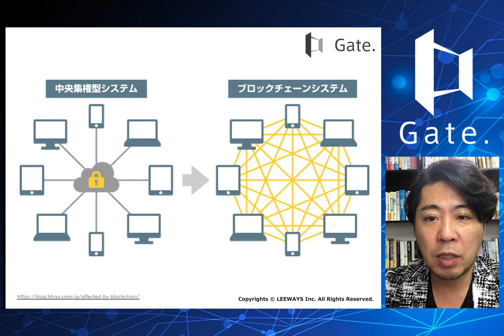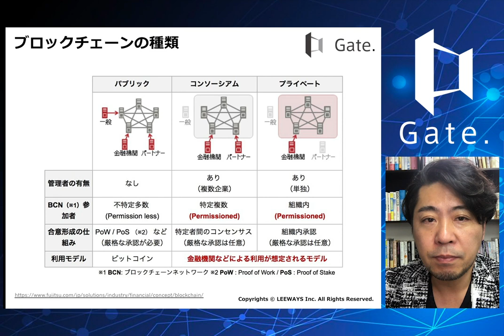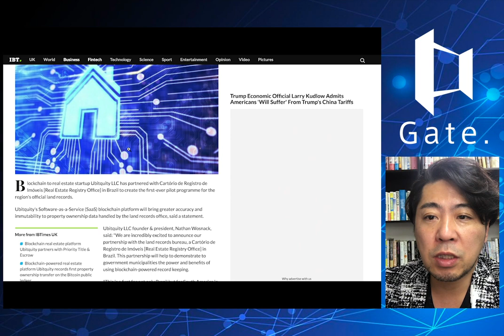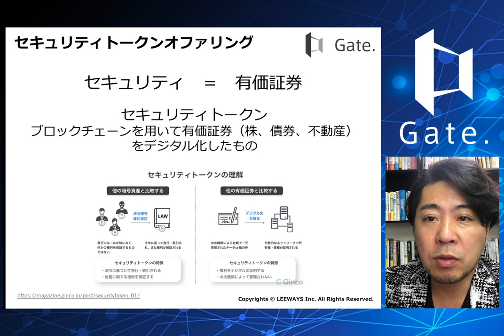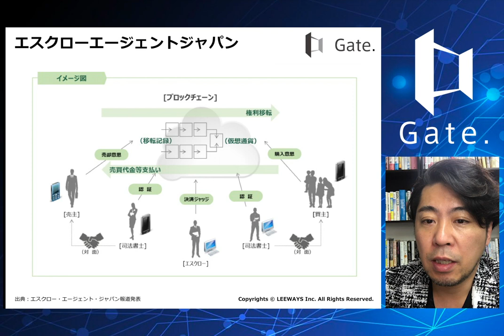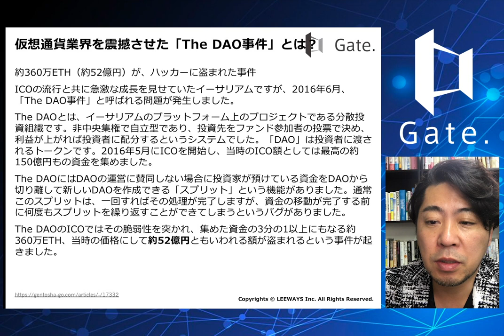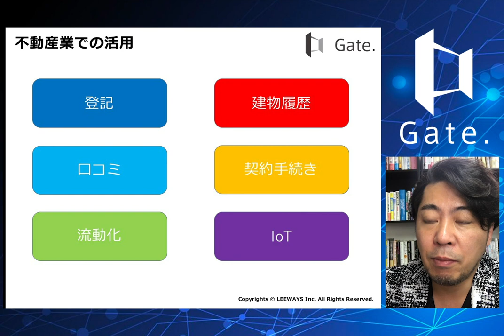ブロックチェーン活用の可能性【不動産テックの学校】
不動産のクラウドファンディングや登記などへの活用が期待されるブロックチェーン技術。ブロックチェーンで変わる不動産取引の可能性を解説します。

不動産テック最新ツール

外部チャンネルの関連動画